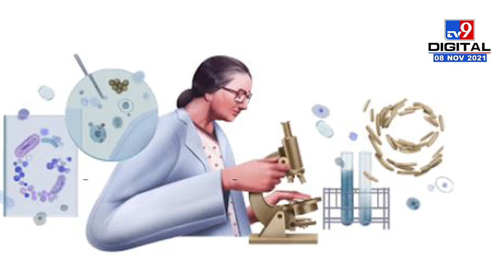Kamal Ranadive | गूगल डूडलद्वारे मराठमोळ्या डॉक्टर कमल रणदिवे यांच्या कार्याला सलाम -tv9